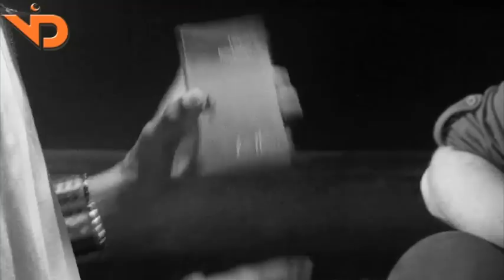In the Spotlight Interview with Josh Healey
In The Spotlight series, Vision4Dreams TV interviewed singer/songwriter Josh Healey